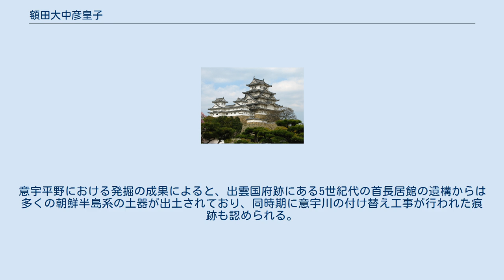額田大中彦皇子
額田大中彦皇子（ぬかた の おおなかつひこ の みこ、生没年不詳）は、記紀に伝えられる古墳時代の皇族（王族）。
応神天皇の皇子。
『古事記』では額田大中日子命（ぬかた の おおなかつひこ の みこと）。
母は高城入姫命（たかき の いりひめ）。
同母兄弟に、大山守皇子（おおやまもり の みこ）・去来真稚皇子（いざ の まわか のみこ）・大原皇女（おおはら の みこ）・澇来田皇女（こむくた の ひめみこ）。
仁徳天皇・菟道稚郎子の異母兄に当たる。
 『日本書紀』巻第十一によれば、応神天皇なきあと菟道稚郎子と大鷦鷯尊（おおさざき の みこと、のちの仁徳天皇）が互いに皇位を譲り合っている頃、 是に額田大中彦皇子、将（まさ）に倭の（やまと）の屯田(みた)及び屯倉(みやけ)を掌（つかさど）らむとして、其の屯田司（みたのつかさ）出雲臣（いづものおみ）が祖（おや）、淤宇宿禰（おうのすくね）に謂（かた）りて曰はく、「是の屯田は、本より山守の地なり。是（ここ）を以て、今（いま）吾（われ）、将に治（つく）らむとす。爾（なむぢ）は掌（つかさど）るべからず」といふ。
 （このとき、額田大中彦皇子が、倭の屯田と屯倉を支配しようとして、屯田司の出雲臣の祖先祖、淤宇宿禰に語って、「この屯田はもとから山守りの司る地である。だからいま自分が治めるから、お前にその用はない」といわれた）訳：宇治谷孟 淤宇宿禰は太子（ひつぎのみこ＝菟道稚郎子）にこのことを訴えたが、 「汝（なむぢ）、便（すなは）ち大鷦鷯尊（おほさざき の みこと）に啓（まう）せ」 とおっしゃられ、淤宇宿禰は大鷦鷯尊にこのことを訴えた。
大鷦鷯尊は倭直の祖先である麻呂に尋ねたところ、麻呂の弟の吾子籠（あごこ）が知っていると解答を保留した。
この時、吾子籠は韓国（からくに、朝鮮半島）へ派遣されていて、留守だった。
そこで淤宇宿禰に韓国まで行って急いで吾子籠を連れてくるようにと命じた。
吾子籠の証言では、 「伝（つて）に聞（うけたまは）る、纒向玉城宮御宇（まきむくたまきのみや に あめのした しらしし）天皇（すめらみこと)〔垂仁天皇〕の世(みよ)に太子（ひつぎのみこ）大足彦尊（おおたらしひこ の みこと）〔のちの景行天皇〕に科（おお）せて、倭の屯田を定めしむ。是の時に、勅旨（のたまふおほみこと）は、『凡（おほよ）そ倭の屯田は、毎（つね）に御宇（あめのした しら）す帝皇（すめらみこと)の屯田なり。其れ帝皇（みかど）の子（みこ）と雖（いへど）も、御宇（あめのした しら）すに非（あら）ずは、掌（つかさど）ること得（え）じ』とのたまひき。是を山守の地（ところ）と謂ふは、非（あら）ず」 （伝えきくところでは、垂仁天皇の御世に、御子の景行天皇に仰せられて、倭の屯田を定められたといいます。このときの勅旨（ちょくし）は『倭の屯田は時の天皇のものである。
帝の御子といっても、天皇の位になければ司どることはできない』と言われました。
これを山守りの地というのは間違いです」）訳：宇治谷孟 ということであった。
そして、大鷦鷯尊は、「状」（ことのかたち）を、吾子籠本人の口から額田大中彦皇子に伝えさせた。
 大中彦皇子、更に如何にといふこと無し。
乃ち其の悪（さがな）きを知（しろ）しめせけれども、赦（ゆる）して罪せず。
 （大中彦は言うべき言葉がなかった。〔大鷦鷯命は〕その良くないことをお知りになったが、許して罰せられなかった）訳：宇治谷孟 ところが、 然（しか）して後に大山守皇子（おほやまもり の みこ）、毎（つね）に先帝（さきのみかど）の廃（す）てて立てたまはざることを恨みて、重ねて是の怨（うらみ）有り （大山守皇子は先帝が太子にしてくださらなかったことを恨み、重ねてこの屯田のことで怨みを持った）訳：宇治谷孟 続けて、菟道稚郎子との皇位抗争劇へと発展してゆくのである。
 次に額田大中彦皇子の名が現れるのは、大鷦鷯尊が仁徳天皇として即位したのちの話である。
 是歳（ことし）、額田大中彦皇子、闘鶏（つけ）に猟（かり）したまふ。
時に皇子、山の上（うへ）より望（おせ）りて、野の中を膽（み）たまふに、物（もの）有り。
其の形（かたち）廬（いほ）の如し。
乃ち使者（つかひ）を遣（つかは）して視（み）しむ。
還（かへ）り来（まうき）て曰（まう）さく、「窟（むろ）なり」とまうす。
 （この年、額田大中彦皇子が、つげ（奈良県旧都祁村、現奈良市）に猟に行かれた。
山の上に登って野の中を見られると、何か物があり、廬（いお）の形で...